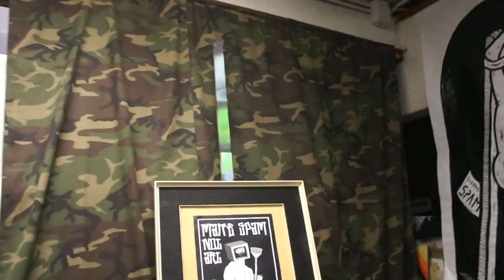Galo - Davanti a un fiume in piena #7 Bike Edition @ AccaAtelier